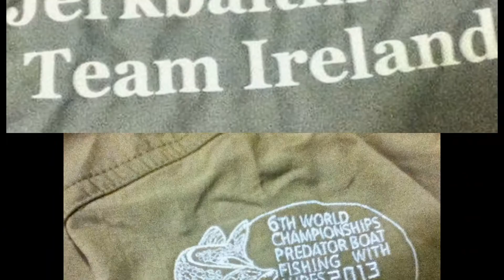2013 World Lure Championships, Jerkbaitmania Team Ireland.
Some photos and video clips from the 6th world championships predator boat fishing with lures held on lough erne 2013,clips and photos from Jerkbaitmania Team Ireland .